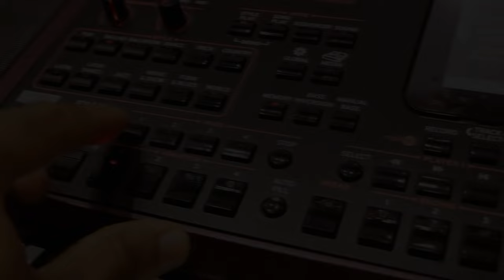Desi Desi Na Bolya Kar Chori Re - Banjo Cover | Bhangra Beats Mix | By Music Retouch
Entry level keyboards.

casio SA-46 32 keys keyboard

Casio SA-47

Casio SA-77 44 mini keys keyboard

CASIO SA-78 44 keys keyboard

CASIO MA-150 49 keys keyboard

Casio CTK-1550 61 Keys Standard Keyboard

Casio CTK-3500 61-Keys Portable Keyboard (Black)

Yamaha PSRF51 61-Keys Portable Keyboard

Yamaha PSR-E263 61-Key Portable Keyboard with adaptor

Full size 61 keys basic keyboards

CASIO CTk-860in 61

Yamaha PSR-E-363 61-Key Touch Sensitive Portable Keyboard

Roland EX-20 Arranger Keyboard

Yamaha PSRI455 Digital Keyboard, Silver

Casio CTK-6300INK2 61-Key Indian Keyboard

Casio CTK-7300INK2 61-Key Keyboard

Yamaha PSR E453 61-Key Portable Keyboard

HOME RECORDING SETUPE EQUIPMENTS..

NX Audio Proton F7USB Live Sound 7Ch Mixer

NX Audio Proton FM7Live Sound 7Ch Mixer

Focusrite Scarlett Solo USB Audio Interface

7.1 Channel Usb External Sound Card Audio Adapter With Mic

M-Audio AV32 10-Watt Compact Studio Monitor Speakers with 3-inch Woofer (Pair)

Pop Filter For Dynamic Condenser Microphone Voice Recording And Singing 6-Inch Diameter Double Mesh Screen

Studio Recording Dynamic Professional Condenser Microphone

Sennheiser HD 205 II Closed Back Around Over-Ear Stereo Headphone and Rotatable Ear Cup (Black)

 3.5mm Female to 6.5mm Male Audio Jack Converter

Unbalanced Stereo Amplifier Guitar Cable Audio Cable -BLACK Color(1.5 Mtr)

Kustom Sound Cube 20X Amplispeaker

Banjo Cover By MUSIC RETOUCH

Song - Desi Desi Na Bolya Kar Chori Re